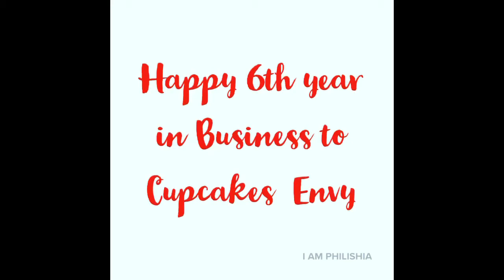Do Everything intentionally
Today I Celebrate Me! I started a dessert company while being a single mom more than 16 years ago. I didn’t take me serious until 2014. I obtained my LLC and my EIN And I ran with it.

I’m not proud of myself I skipped so many steps in this business journey because I jus didn’t know what to do. I didn’t have a mentor.

But my life and my Destiny is my responsibility. So I failed a lot, I kept reading, I bought over 400 classes through out the last 6 years.

I learned so much from dessert groups on Facebook, craftsy, YouTube university, and just errors.

It’s safe to safe I’m where I am because I kept fighting. I am not a accomplished author on AMAZON. My book is about my journey, my struggles and my strength to overcome the ABUSE I experienced all my life.

I am a survivor or so many things. Things that came to destroy me. Even through my divorce I learned we attract who we are, and people are only living a human experience. People are only gonna do what is allowed.

I am at peace today and I won’t let anyone destroy that. On ticktock I do my best to motivate the masses, I bake some things, cook some stuff and get a little crazy.

You are Beautiful and don’t let anyone tell you different.

I also have a free Baking Ebook downloadable and a book to help you start your small business the right way!